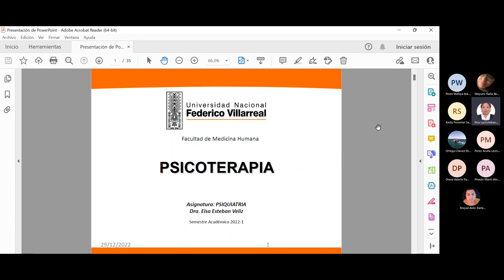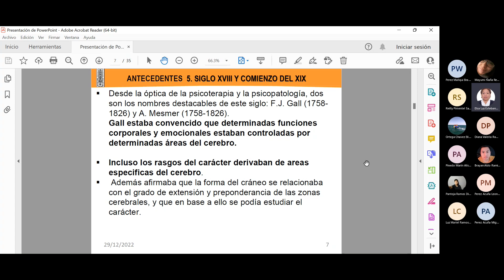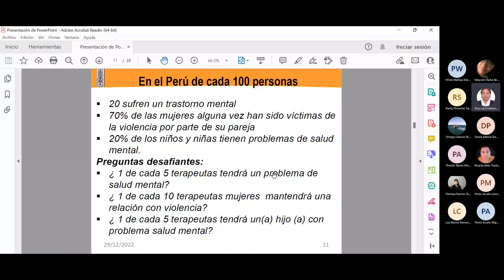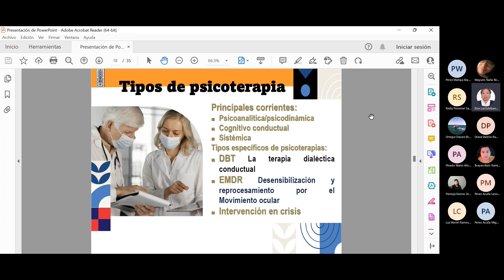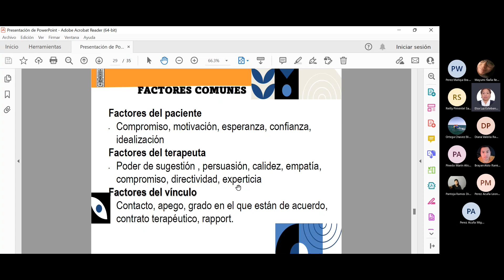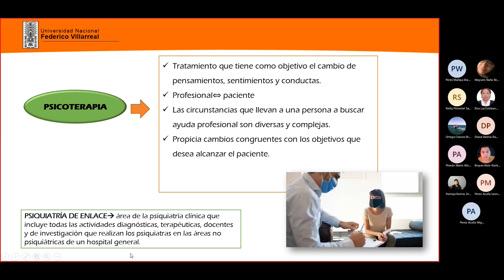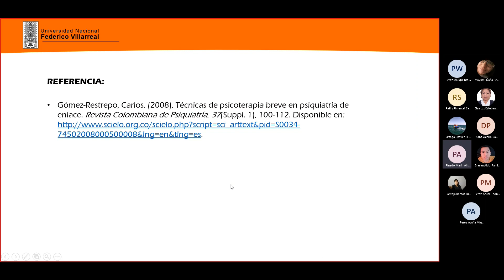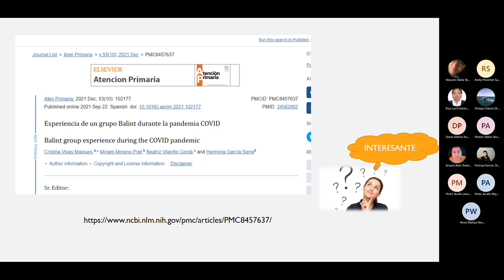7 Psicoterapia / Dra. Esteban